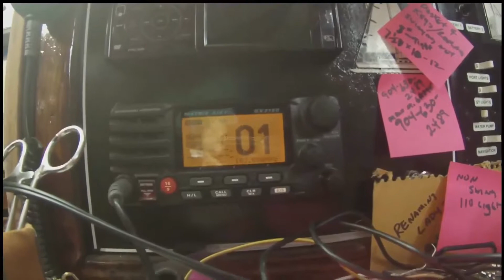Just going for it